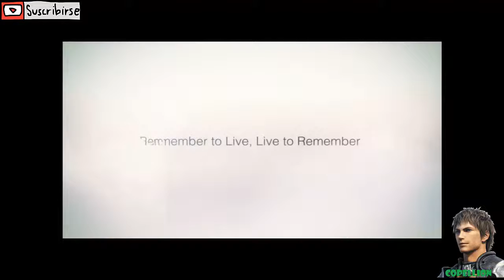No recuerdo Nada!! | REMEMBER ME